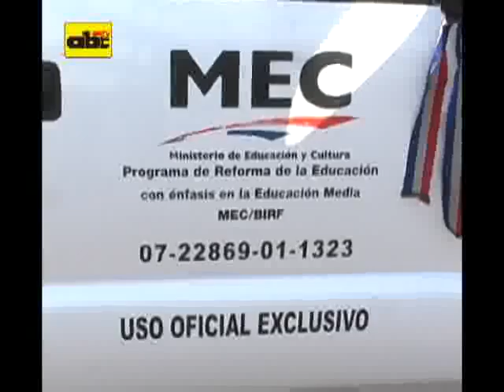MEC destinará vehículos para fiscalización de obras